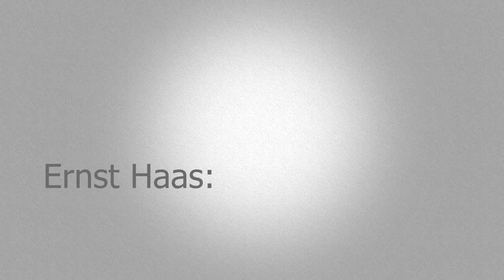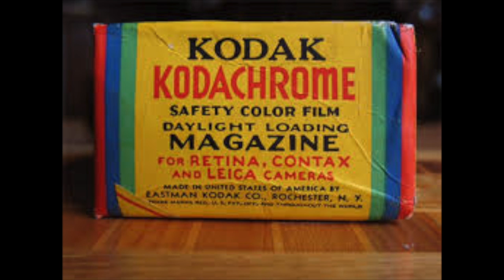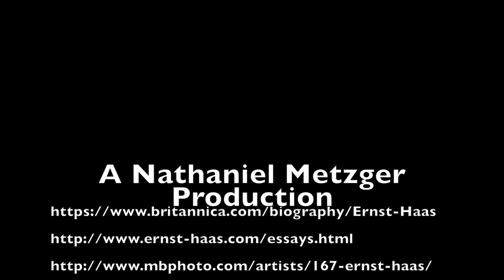Ernst Haas Documentary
This video is about Ernst Haas Documentary